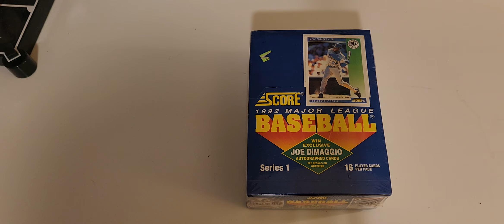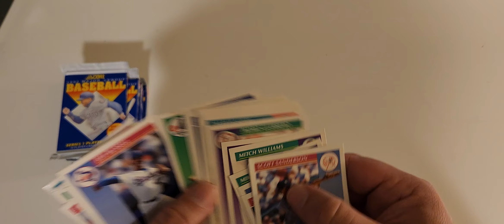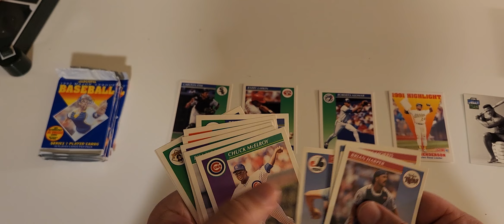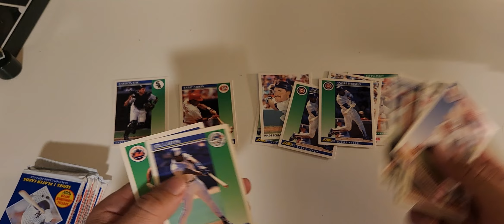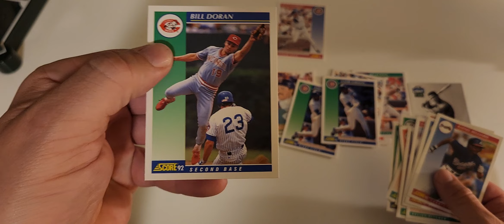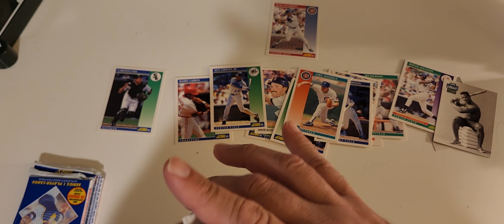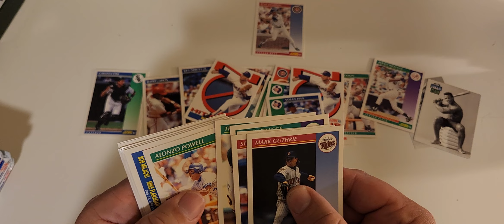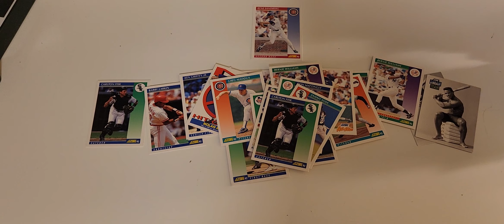Junk Wax May episode # 11. 1992 Score search for the Dimagio auto. W/ a very annoying special guest